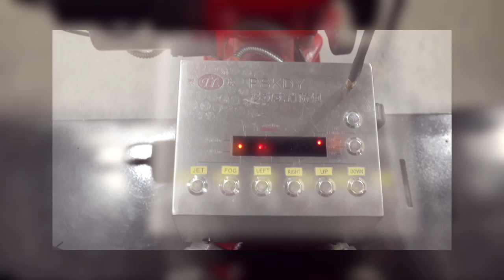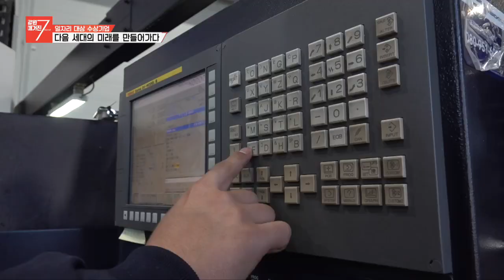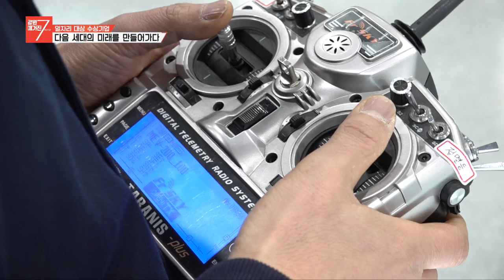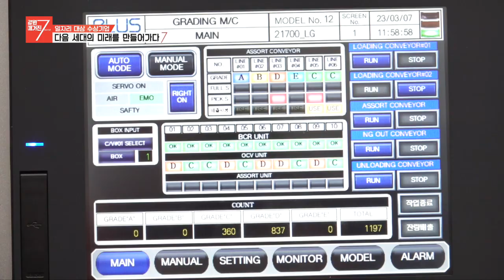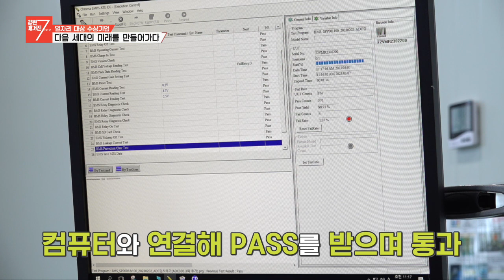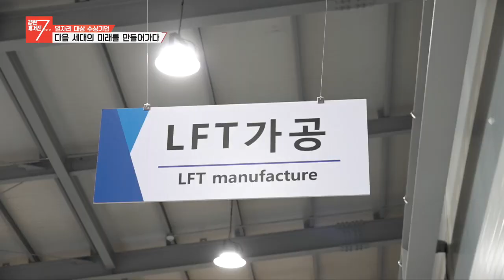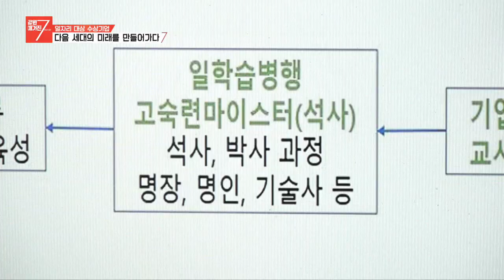[일자리대상 수상기업] ㈜에스제이테크 / 강원매거진7 / G1방송 / 20230317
[㈜에스제이테크]
㈜에스제이테크는 1980년대 부품 및 소재 개발을 시작으로,
2000년대에는 정보통신기술(ICT)에서 전기이동장치(E-mobility)까지
사업영역을 확장한 기술혁신형 융복합 기업이다.
4차 산업혁명의 선도적인 분야에 도전하여 스마트공장을 구축하고
친환경 전기차 및 자동차 부품 개발을 성공적으로 이루어
세계시장에 진출할 채비를 하고 있는 ㈜에스제이테크를 만나본다.